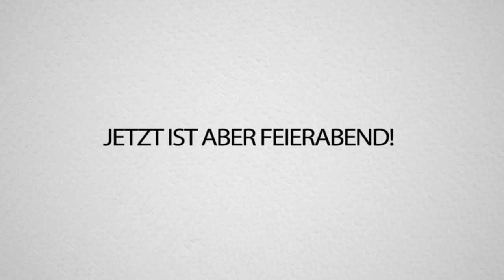ER ist der ECHTE VATER von BIBIS KIND!! Wir helfen helfen!